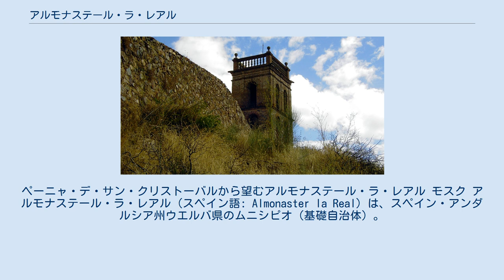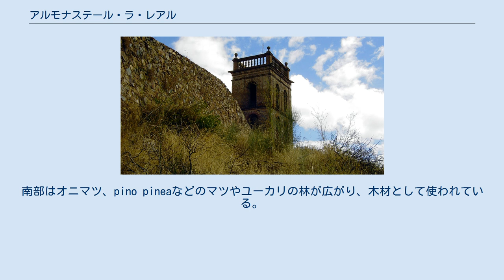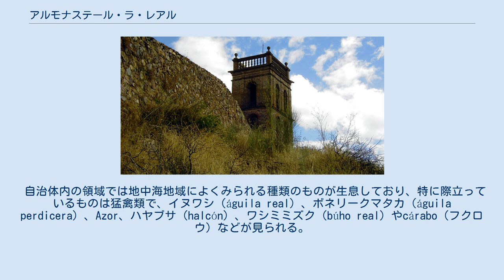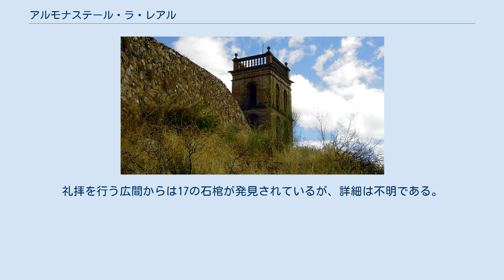アルモナステール・ラ・レアル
ペーニャ・デ・サン・クリストーバルから望むアルモナステール・ラ・レアル モスク アルモナステール・ラ・レアル（スペイン語: Almonaster la Real）は、スペイン・アンダルシア州ウエルバ県のムニシピオ（基礎自治体）。
 2018年の人口は1,837人。
自治体の中心で自治体名にもなっている同名の地区はおよそ600人の人口を有し、そのほかに20ほどの集落があり、自治体中に散らばっている。
面積は322km2、人口密度は5.7/km2である。
アラセーナから20km、県都ウエルバから100kmの位置にあり、ポルトガルとの国境まで40kmの距離にある。
県内で最も高く、海抜891m、セロ・デ・サン・クリストーバル山中にある。
 アルモナステール・ラ・レアルはアラセーナ山地とアンデバロ地域の中に位置し、面積は322km2ほどで、自治体内にはいくつもの河川が流れ、その川岸の景色は豊かなものになっている。
 アルモナステール・ラ・レアルはウエルバ県の北西部に位置し、北はコルテガーナ、ハブーゴと、東はサンタ・アナ・ラ・レアル、アラハル、アラセーナと、西はコルテガーナ、アローチェ、エル・セロ・デル・アンデバロ、そして南はエル・カンピージョ、サラメーア・ラ・レアル、エル・セロ・デル・アンデバエロ、コルテガーナの各自治体と隣接する。
 非常に起伏に富んでおり、北部（アラセーナ山中に位置）は標高も高く、南部は低く平坦（エル・アンデバロ地域）である。
アルモナステール・ラ・レアルは海抜613mにあり、最高地点はサン・クリストーバル山（Sierra de San Cristóbal）中の地点で916mの高さにある。
 自治体内を流れる河川で主要なものはオディエル川（Río Odiel）、エスカラーダ川、オリバルガス川、アルモナステール川、カリエンテ川などで、他にはモーロ川（ribera del Moro）アセブーチェ川、リサ川（arroyo la Lisa）などの小河川も流れている。
 この地の植物相は非常に豊かである。
北部地域は放牧地域でカシやコルク樫などが多く、より高い地域ではクリやquejigoなどが見られる。
川の両岸は、ポプラ、トネリコ、ヤナギ、ハンノキなどの樹木が生い茂り回廊のようになっている（Bosque galería）。
南部はオニマツ、pino pineaなどのマツやユーカリの林が広がり、木材として使われている。
山麓地域ではbosque mediterráneo（地中海性林）が市街地域や集落の里山を形成、平野部には農耕地が広がっている。
 自治体内の領域では地中海地域によくみられる種類のものが生息しており、特に際立っているものは猛禽類で、イヌワシ（águila real）、ボネリークマタカ（águila perdicera）、Azor、ハヤブサ（halcón）、ワシミミズク（búho real）やcárabo（フクロウ）などが見られる。
また、クロハゲワシ（buitre negro）、 シロエリハゲワシ（buitre leonado）などのかなりの数の群れや、ほかにはイノシシ（jabalí）、シカ、アナウサギ、Perdiz、ツグミ（zorzal）やハトなどが生息している。
 地名はアラビア語の المنستير al-munastirに由来するが、この語は修道院（el monasterio）を意味するラテン語にさかのぼる。
 この地の最初の人類の定住の痕跡は青銅器時代のもので、自治体の南部に遺跡が発見されている。
集落内で最も古い遺跡はローマ時代のもので、モスクの内部で発見されている。
この時代のものとしては自治体南部にサンタ・エウラリア考古遺跡（Zona arqueológica de Santa Eulalia）がある。
 イスラム教徒支配時代、アルモナステール・ラ・レアルは重要拠点であった。
この時代にローマおよびビシゴート時代の建物跡に、モスク（城砦）が建てられている。
 1230年キリスト教徒側に奪還され、ポルトガル王国の領域となり、後にカスティーリャ王国の手に渡った。
そしてセビリア市会の治めるところとなり、セビリア大司教の所領となった。
 1822年以降はウエルバ県の領域となった。
19世紀からの2世紀間アルモナステール・ラ・レアルは鉱業の街として発展、人口も増大し、20世紀初頭には9000人を超えるほどになり、県内でも有数の人口を数えた...